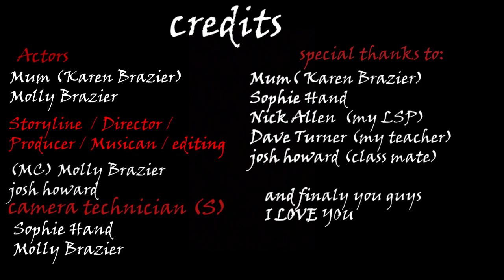goodbye official music video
Main account

Music account

Makeup account

Art company account

My Tictok accounts

My makeup account

Other socials

Periscope - @99d92d9f35f140c

Like - @mcmollyb2

Nanny bitch instagram